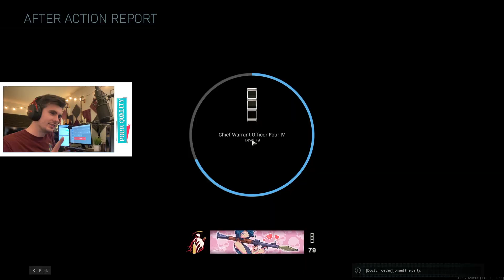Pancake Palace - CoD MW Gameplay with Trent, Zach, and Matt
In this episode: Matt finds happiness in his campsite, Zach hates C0-t4, and Trent doesn't really say much